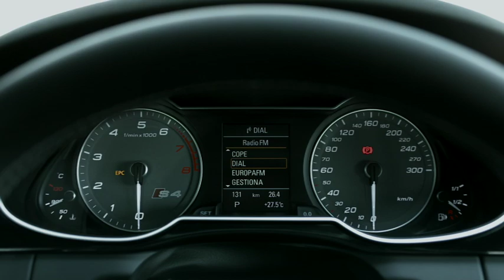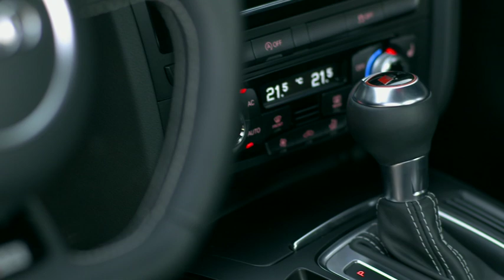2012 Audi S4 Avant driving scenes